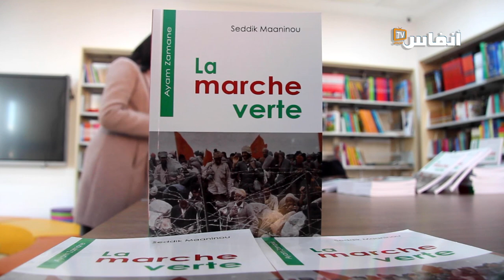الصديق معنينو: وثيقة المطالبة بالاستقلال كانت قفزة نوعية للاسراع بوضع نهاية للاحتلال الفرنسي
يقدم الإعلامي صديق امعنينو قراءة في حدث المطالبة بوثيقة الاستقلال والسياق الذي جاءت فيه هذه الوثيقة